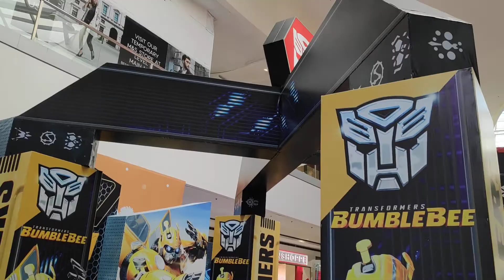Bumblebee set up and toy display at Mall of Asia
There's a Bumblebee set up and toy display at Mall of Asia to promote the movie.

There's four toy displays, a coloring area and free play with some loose Transformers.

Toys were provided by Euson, Noel and Ben.